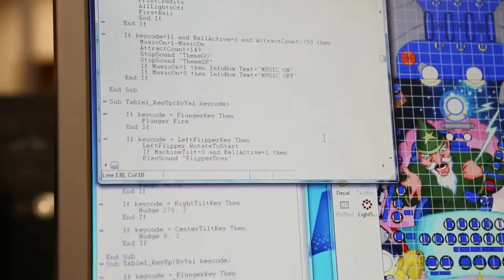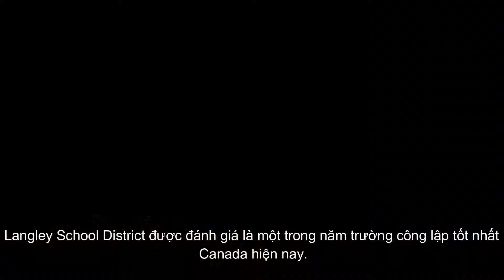[Trường Trung học] LANGLEY SCHOOL DISTRICT, tỉnh British Columbia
Học khu Langley tọa lạc tại thành phố Langley, thuộc tỉnh bang British Columbia, Canada, cách thành phố Vancouver 45km về phía đông nam. Thành phố Langley có nhiều tiện nghi cho sinh hoạt xã hội, mua bán và giải trí. Và hầu như tất cả cư dân tại đây nói tiếng Anh là tiếng mẹ đẻ nên học sinh quốc tế sẽ có cơ hội cải tiến Anh ngữ trong khi theo học tại Canada.